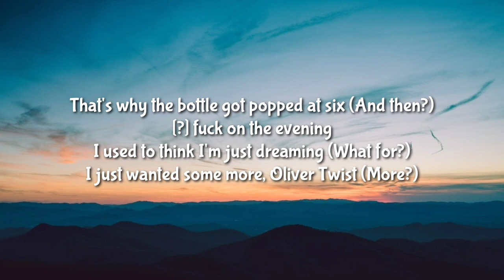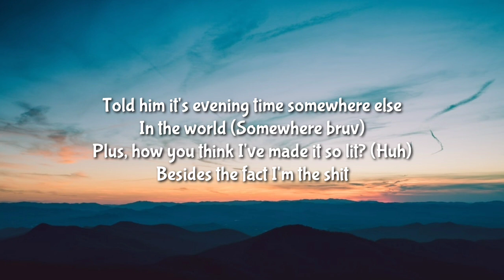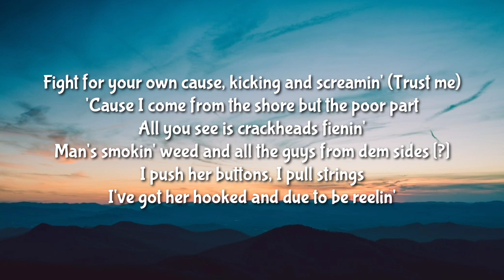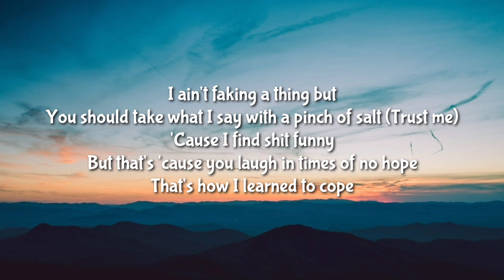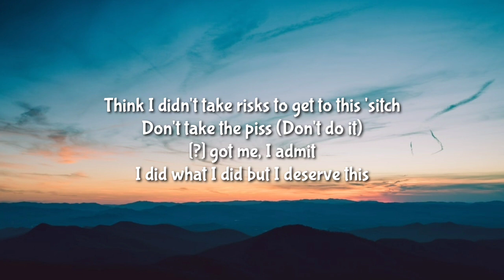ArrDee - Oliver Twist ( Lyrics )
DaBaby Rockstar Lyrics ft Roddy Ricch, Megan Thee Stallion Savage Lyrics ft Beyonce, The Weeknd Blinding Lights Lyrics, SAINt JHN ROSES Lyrics, Justin Bieber Intentions Lyrics ft Quavo, Doja Cat Say So Lyrics ft Nicki Minaj, Lil Baby The Bigger Picture Lyrics, Jack Harlow Whats Poppin Lyrics ft DaBaby Tory Lanez & Lil Wayne, Lil Mosey Blueberry Faygo Lyrics, Post Malone Circles Lyrics, Harry styles Adore You Lyrics, DopeLyrics, SuperbLyrics, LYRICS LOVERS, BangersOnly, Unique Vibes, Lyrics de músicas, Leader Of Lyrics, NewMelody, Taz Network, Unique Sound, Gold Coast Music, Divinity,ith us and we will delete it immediately.